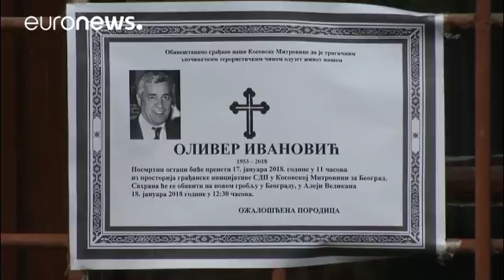Kosovo: Homenagens a Oliver Ivanovic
Político foi assassinado esta terça-feira…